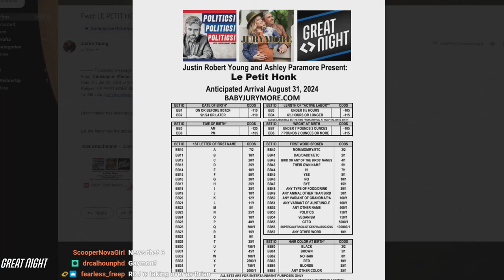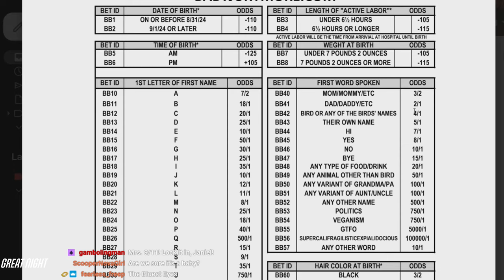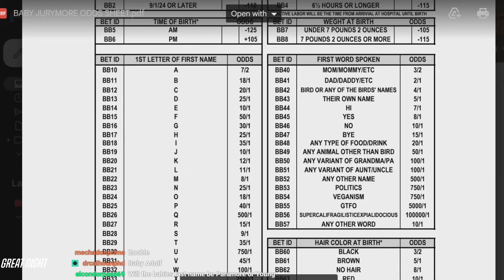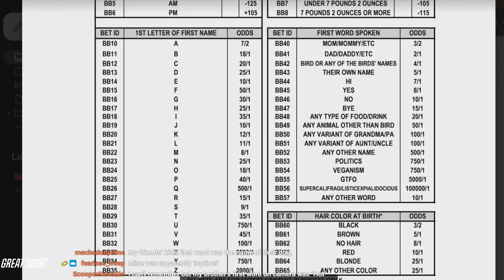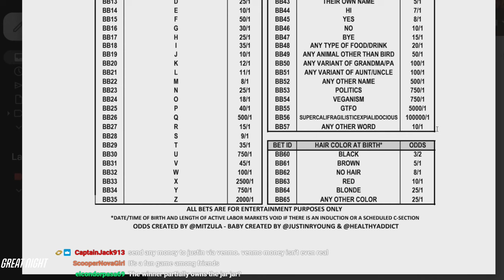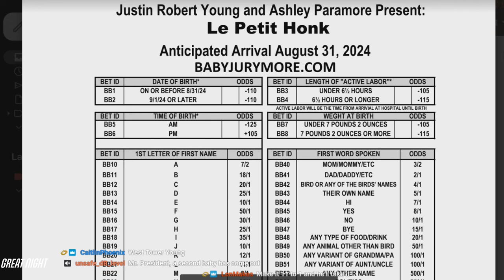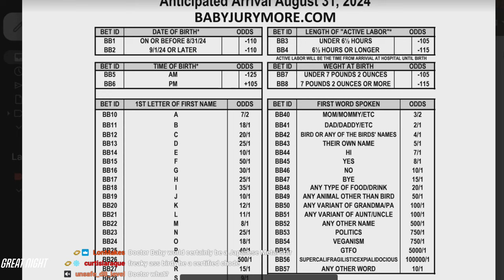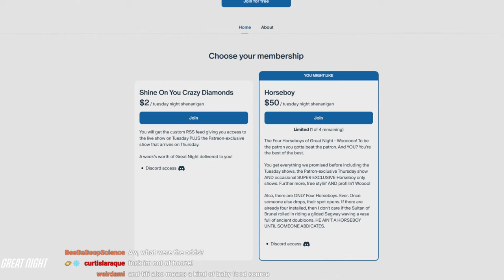Great Night #162: Julia with J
Brian learns how to gamble on Justin's unborn child.